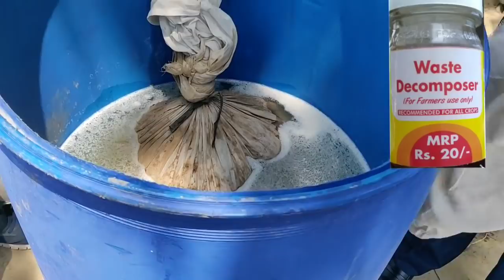जीवामृत बकरी की ऐडीं, भेड़, घोड़े,गधे,हाथी,हिरन,शूवर,के मल से तरल वेस्ट डिकंपोजर द्वारा बनाना